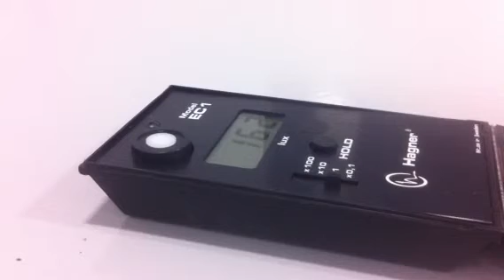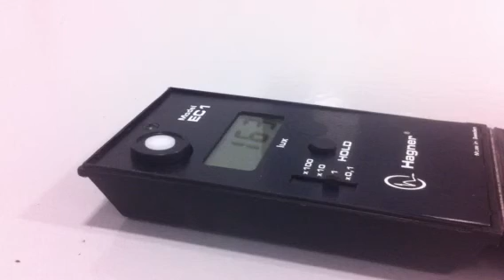Flickering lights meter